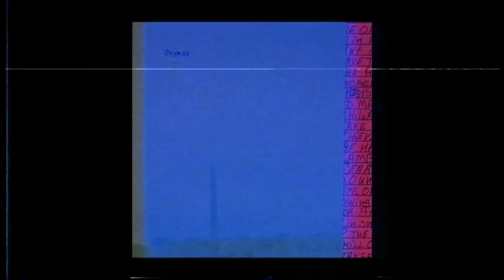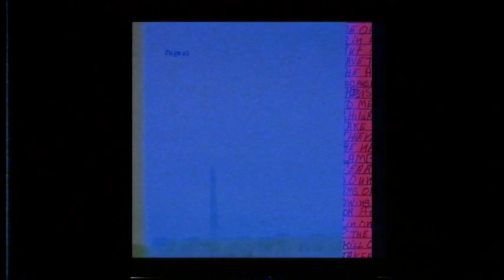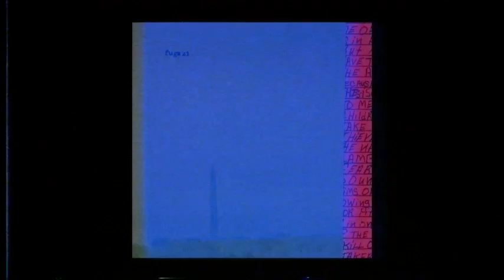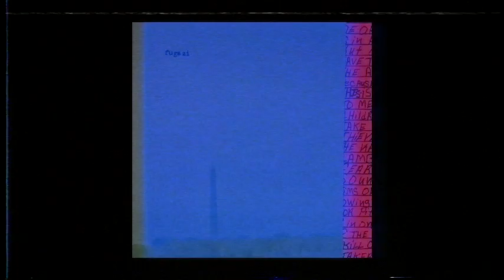Fugazi ― In On The Kill Taker [1992, Steve Albini Sessions]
00:00 Returning The Screw
03:17 Smallpox Champion
07:04 Walken's Syndrome
10:00 Beats Off
14:00 Public Witness Program
16:01 Great Cop
17:54  Cassavetes